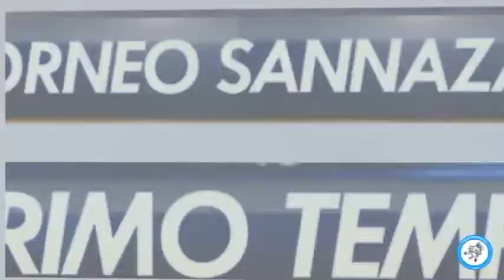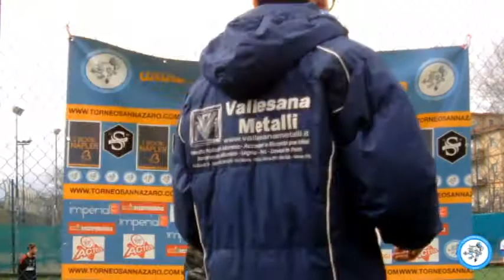Già Saj VS Dynamo